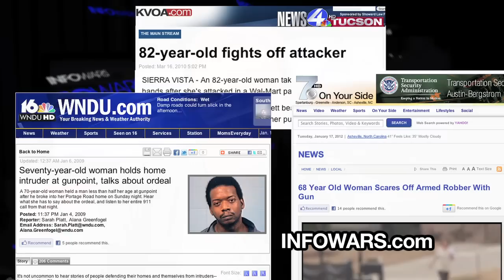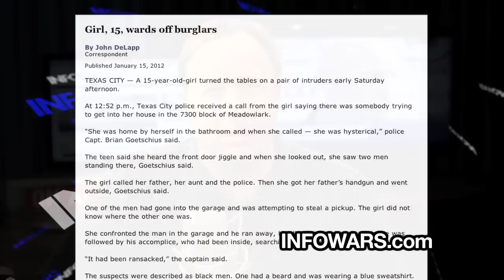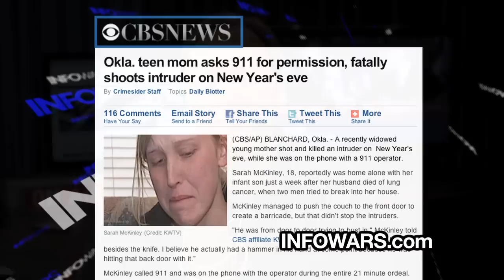Special Report - Secrets of the Italian Cruise Ship Disaster.01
Last week tragedy struck off of the coast of Italy when the Costa Concordia cruise ship capsized off the coast of Tuscany. We have all been hearing some parts of the story emerging from that scene, but what important secrets has the main stream media been leaving out? What lessons can we learn from this event? We know the crew of the cruise ship acted selfishly and out of self-preservation, leaving the passengers to drown. Many of the passengers who did survive ignored the recommendation from the cruise line crew that, "there is nothing to worry about". This teaches us that those who blindly put their trust in an all dominating authority or nanny state only put themselves in the position to be the victims of unending corruption.